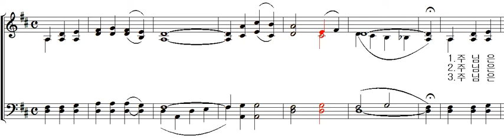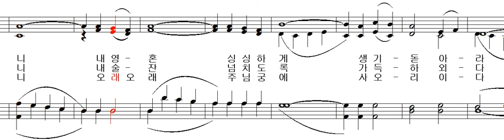가톨릭 성가 433 - 주님은 나의 목자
가톨릭 성가 433 - 주재효 - 주님은 나의 목자